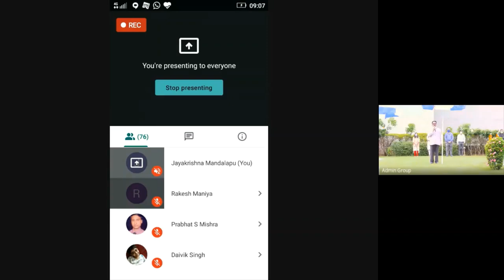74th Independence Day celebrations at NDDB, Anand